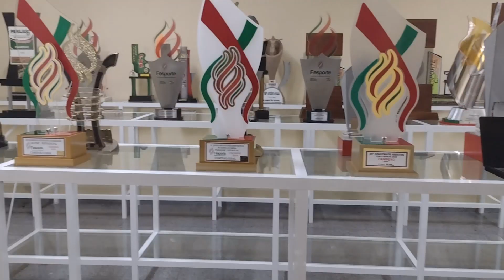Vlog 01 Fui expulso da Arena Joinville????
E nós ajude a chegar a 500 inscritos